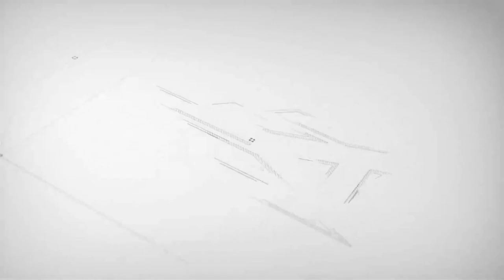GNLF not to support 23-February Hill strike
पहाड़ बन्दलाई समर्थन नगर्ने गोरामुमोको घोषणा